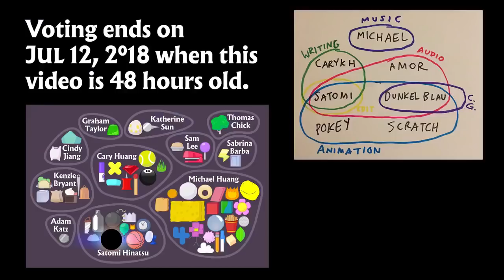BFB 12 But it’s sped up and Reversed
Read my community post.